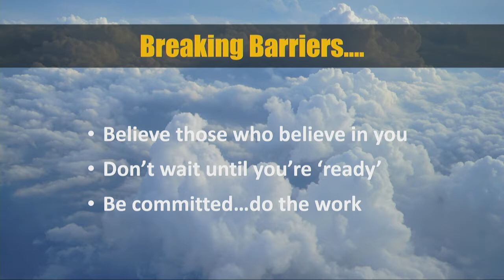NICOLE MALACHOWSKI: Believe in Those Who Believe in You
Book Nicole to speak (virtual or in-person). Col. Nicole Malachowski, USAF (Ret.) defies stereotypes. Yes, she was a jet fighter pilot, but if you think you know her based on that, you’d be wrong. A leader, a combat veteran, the first woman pilot on the Thunderbirds Air Demonstration Squadron, a White House Fellow, and an inductee into both the National Women’s Hall of Fame and the Women in Aviation International Pioneer Hall of Fame, Nicole’s distinguished 21-year Air Force career exceeded her wildest dreams. But the dream came to an end when a devastating tick-borne illness left her struggling greatly to speak or walk for almost nine months. An indomitable spirit, Nicole fought back against overwhelming odds and prevailed. Drawing on stories from her career and personal life, Nicole inspires audiences to rethink the challenges they face every day. She urges them to go beyond resilience and become resurgent. Nicole’s empowers people with three key beliefs: failure and risk is the price of entry for achieving something great; sometimes you need to yield to overcome; and her personal mantra – “Nobody wants to lead a scripted life.”

Nicole brings her experience to the stage and holds audiences spellbound with an easygoing authenticity of someone who’s achieved greatness. She’s been a member and leader of exceptional teams. She has faced overwhelming challenges and adversity and has come out on top.

While other high school students were practicing for their driver’s license, Nicole was accumulating flight time. She was sixteen years old when she took her first solo flight and from that point on there was no stopping her. While in high school, she joined the Civil Air Patrol and participated in Air Force Junior ROTC. Nicole’s professional story began when she earned her commission from the United States Air Force Academy in 1996. Following graduation, she attended Undergraduate Pilot Training (UPT) at Columbus AFB, MS and began her career as a pilot. Competitively selected to fly combat aircraft, she was among the first group of women to fly modern fighter aircraft.  As a career pilot, she served in combat as an F-15E Flight Commander, Evaluator, Instructor Pilot and Flight Lead. Over her 21-year career, Nicole achieved the rating of Command Pilot with over 2,300 flight hours in six different Air Force aircraft. She was also selected to fly as Thunderbird #3 with the USAF Air Demonstration Squadron – the first woman to fly on any Department of Defense military jet demonstration squadron. Colonel Malachowski has served as a mission ready fighter pilot in three operational F-15E fighter squadrons and has flown over 188 combat hours, including her proudest moment as a fighter pilot: leading the first fighter formation to provide security for Iraq’s historic democratic elections in 2005.

Colonel Nicole Malachowski, USAF (Ret.) was born in Santa Maria, CA and graduated high school in Las Vegas, NV. She and her husband Paul have twin children; son Garrick and daughter Norah. Paul is a retired Air Force Lieutenant Colonel and former F-15E Evaluator Weapons Systems Officer.